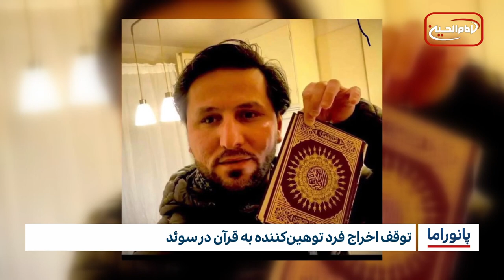خبر پانوراما : شنبه 6 آبانماه 1402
کلیسایی به نام حضرت فاطمه سلام الله علیها در فیلیپین.
توقف اخراج فرد توهین‌کننده به قرآن در سوئد
مجمع عمومی سازمان ملل با تصویب قطعنامه خواستار برقراری آتش‌بس در غزه شد
افزایش  قابل توجه حوادث ناشی از "اسلام هراسی" در آمریکا
مرمت قدیمی ترین پنجره حرم امیرالمومنین علی علیه السلام
تصویب لایحه ای عجیب در آفریقای جنوبی
وقوع ماه گرفتگی جزئی امروز در ایران
وقوع زمین‌لرزه دیگر در استان هرات در غرب افغانستان